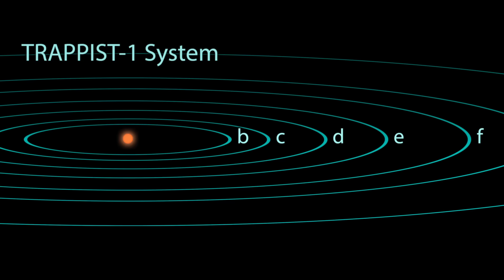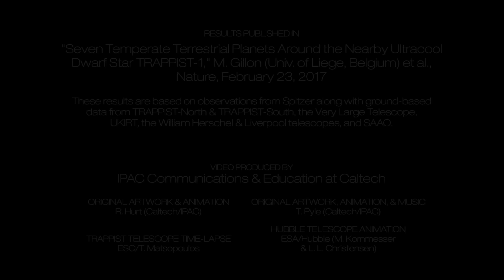The Seven Wonders of TRAPPIST 1 - Las siete Maravillas de TRAPPIST 1